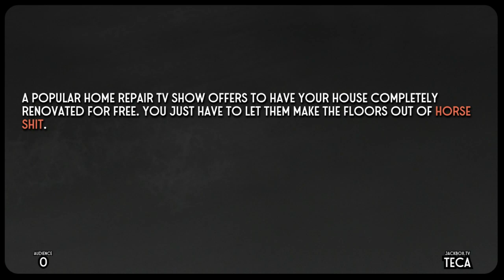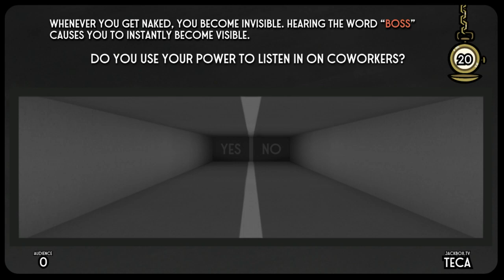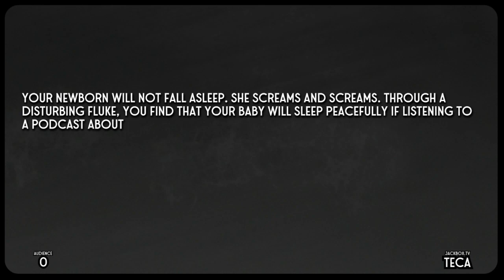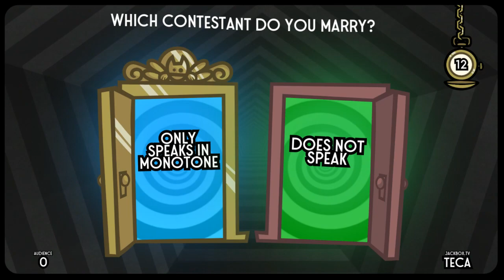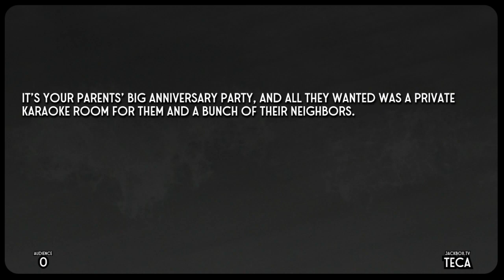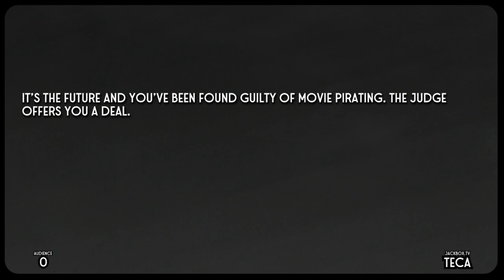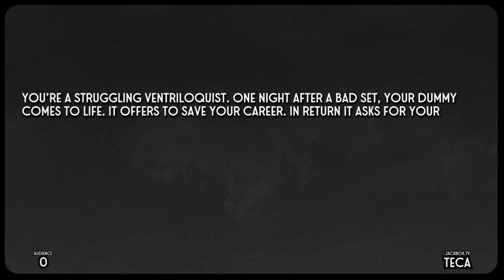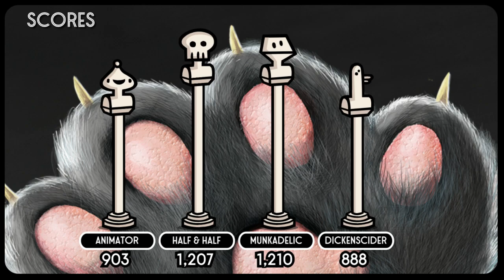Jackbox Party Pack 5 2024 01 15 20 14 46